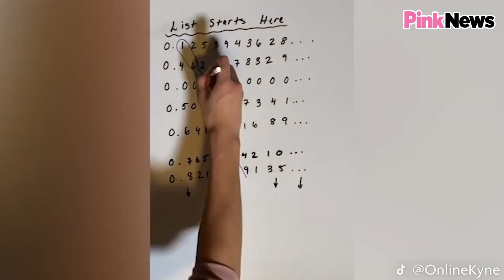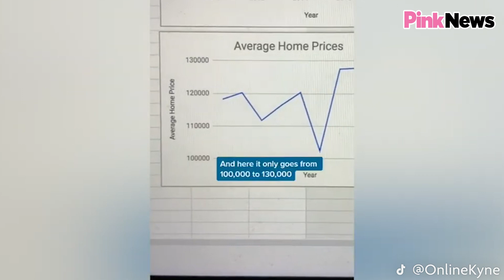The Math Drag Queen | This is Life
'Math really is beautiful, it really is elegant.' Canada's Drag Race superstar Kyne Santos is spreading her love of math and getting TikTok famous in the process.